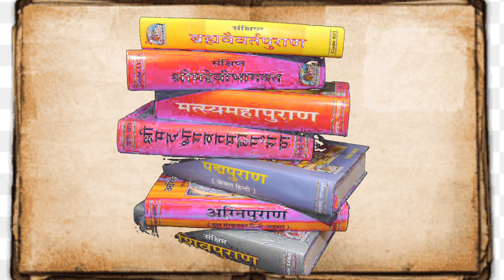भगवान शिव का जन्म कैसे हुआ था,भगवान शिव के माता पिता कौन है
kya hai Shiv puran katha
भगवान शिव का जन्म कैसे हुआ थाor भगवान शिव के माता पिता कौन है,जहां एक तरफ वेदों में भगवान को एक निराकार रूप का दर्जा दिया गया है वहीं दूसरी तरफ पुराणों में त्रिदेवों के जन्म से संबंधित कहानियों के बारे में बताया गया है।भोलेनाथ के जन्म से जुड़ी कई सारी कहानियां हमें पुराणों में पढ़ने को मिलती है इन्हीं कहानियों में से हम जानेंगे कि आखिर शिवजी का जन्म कब हुआ और उनके जन्म के पीछे की वजह क्या थी।

हिंदू धर्म में कुल चार वेद और 18 पुराण हैं और इन वेदों पुराणों (ved puran) में देवी-देवताओं के जन्म से लेकर उनके अवतार और अन्य कृत्यों की जानकारी का वर्णन किया गया है। दुविधा की बात तो यह है कि कुछ समान बातों से परे सभी में कहानियों का अलग – अलग तरीके से बखान किया गया है जो इन जानकारियों की विश्वसनीयता को और भी अधिक पेचीदा बना देता है। पुराणों में त्रिदेव कहे जाने वाले ब्रह्मा, विष्णु और महेश के जन्म से जुड़ी कहानियों का भी उल्लेख किया गया है।
भगवान-शिव-का-जन्म
hindumythalogy
4kvideo
upsc2023
viralkardo
hindudharam
vishnu
decodehindumythology
shiv
भगवान_शिव_का_जन्म_कैसे_हुआ_था
भगवान_शिव_के_माता_पिता_कौन_है
Bhagwan_shiv_status_
Bhagwan_shiv_status_shivratri
भगवान_शिव_के_जन्म_का_रहस्य
भगवान_शिव_के_गले_में_सांप_कैसे-आया
spirituality
sanatansamiksha
trending
thehindueditorial
shivratri2023
shortsfeed
viralkardo
hinduism
hindugod brahmavishnumahesh
youtubeviral
latest
Facts_about_guru_gorakh_nath
 Introduction_to _nath _Panth

नाथसंप्रदाय
shiv
hindu

Nathsampardayhistory

नौनाथ
आदिनाथ
भोलेनाथ
Nath
Gorakhnath
Nathpanth
Mahadev
shiva
nathdwara
nathyogi
nathsadhu
yogiaditayanath
spirituality
meditation
nathyog
hatyoga
viral
explore
sanatansamiksha
searchable
aadinathbhagwan
shivshankar_status
shivgorakh
shivgorakhnath
bhaktibhajan
god
hindumythology
highlights
hinduism
spirituality
lateststatus
4kwhatsappstatus
mahadev
myfirstvlogviral
plz_like_subscribe_my_channel
thehindueditorial
4k video

Madhur saras channel ka uddeshy
 aadhyatmik,dharmik bhavnao ko badhana hai। hindu sanatan dharm ki mahtav purn shiksha,naitik kahaniya or drushant se aapke Gyan or jigyasa me vriddhi karna hai